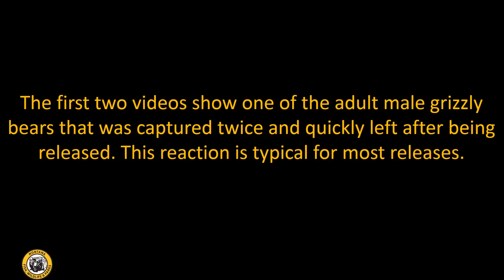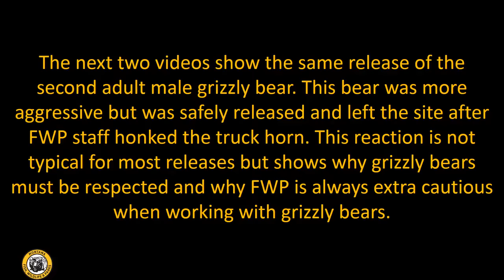Video shows release of 2 captured Montana grizzly bears